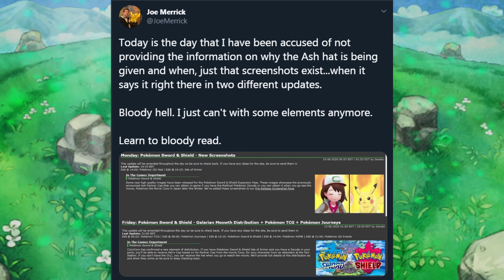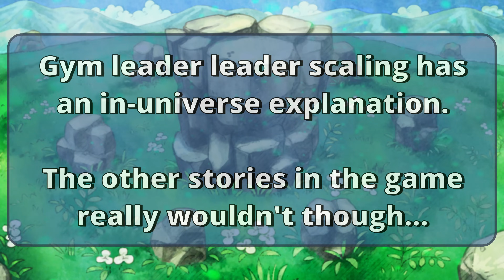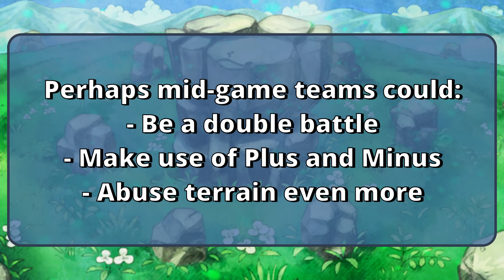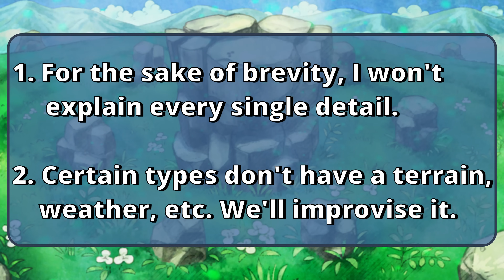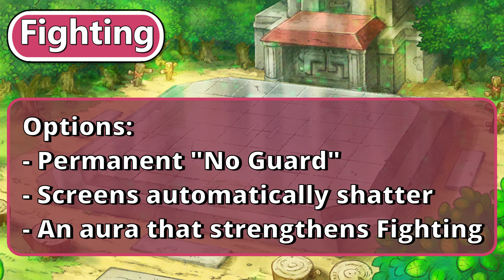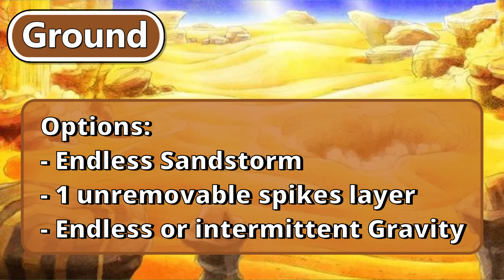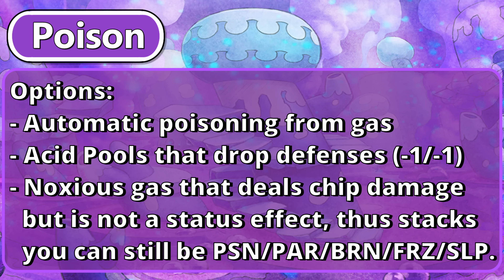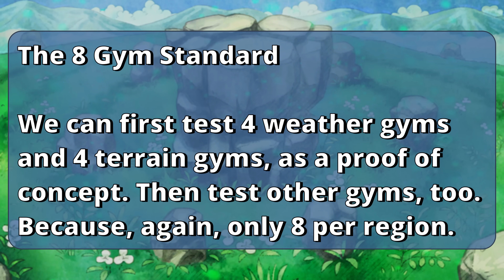Upgrading Gym Leaders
Pokémon's Gym Leaders are there to challenge and test the player. What are some ways to help the Gym Leaders do their job more effectively? I talk about some options today.

Feel free to use the mechanics or ideas for Pokémon Mods, Romhacks, or even your own game. It's a common enough idea that I wouldn't try to claim ownership of something anyone would come up with.

Timestamps:

00:00 - Introduction & Context
01:54 - What is a Gym Leader?
03:19 - Inspiration # 1 - Anime Battlefields
04:03 - Inspiration # 2 - Team Selection
04:37 - Inspiration # 3 - Different JRPGS
05:17 - Adapting the Inspirations to Pokémon
05:22 - Badge Scaling
06:23 - Battlefields
07:13 - Gym Leader Teams
09:27 - Rules & Brainstorming
10:31 - Bug
10:52 - Dark
11:28 - Dragon
12:07 - Electric
12:16 - Fairy
12:24 - Fire
12:40 - Fighting
13:08 - Flying
13:25 - Ghost
13:48 - Grass
14:00 - Ground
14:42 - Ice
14:54 - Normal
15:25 - Poison
15:46 - Psychic
16:07 - Rock
16:25 - Steel
16:48 - Water
17:00 - Open World vs Linear Implementation
18:11 - Post-Game Implementation
19:27 - Wrapping Up

Pokémon Analysis

Pokémon Variety Content

(SiIvagunner)

 • Driftveil City (CD Version) - Pokémon...